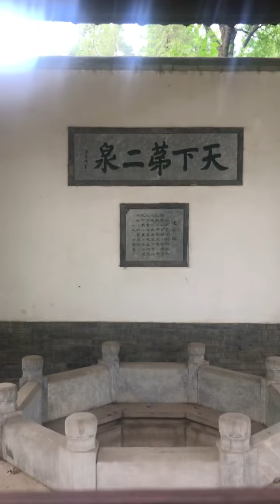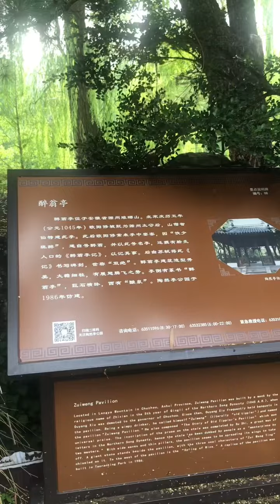北京陶然亭公园